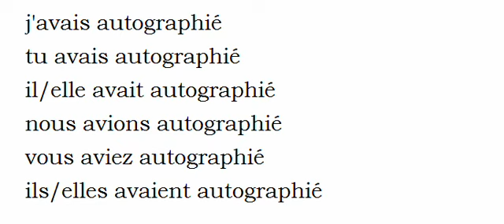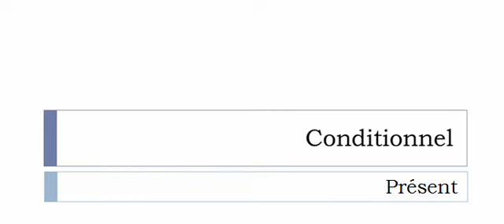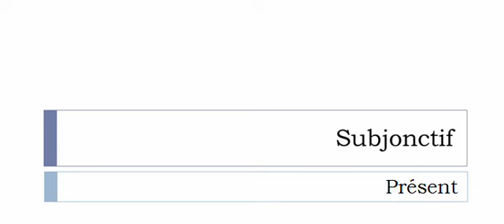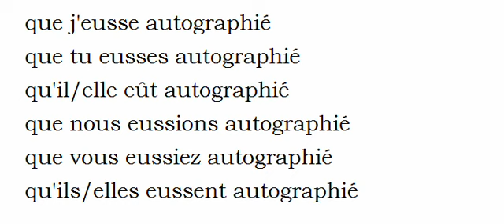Aprender francês = Conjugação = Autographier